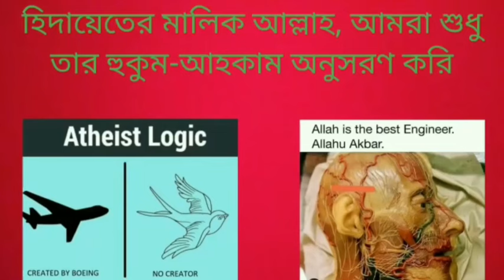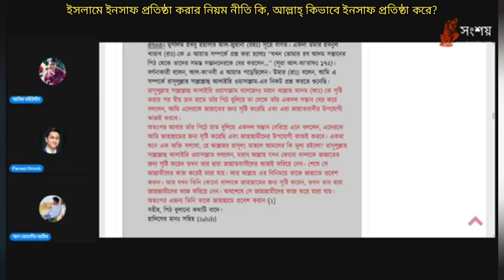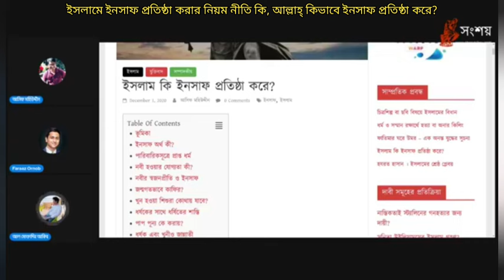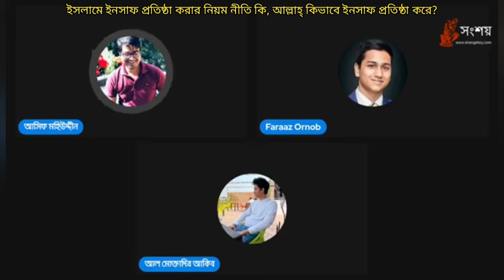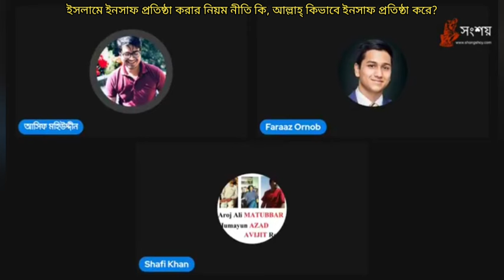ইসলামে ইনসাফ প্রতিষ্ঠা করার নিয়ম নীতি কি, আল্লাহ্ কিভাবে ইনসাফ প্রতিষ্ঠা করে?